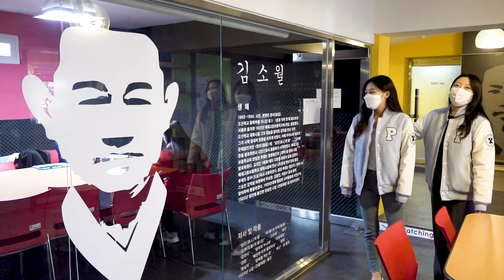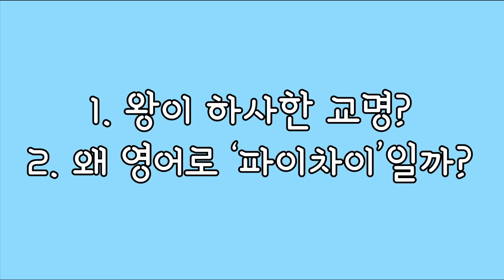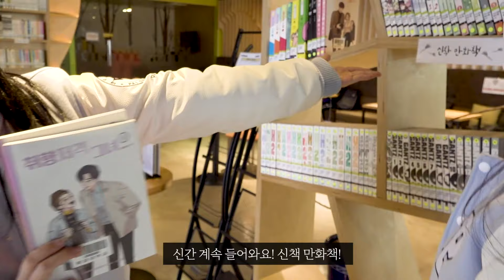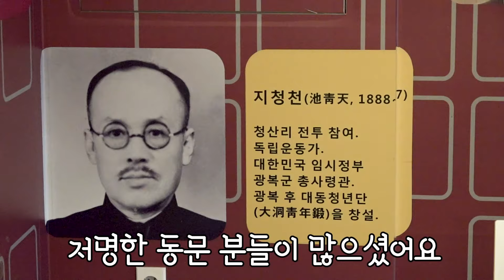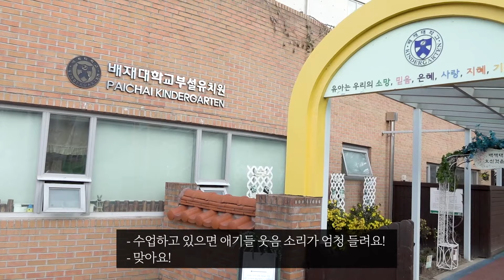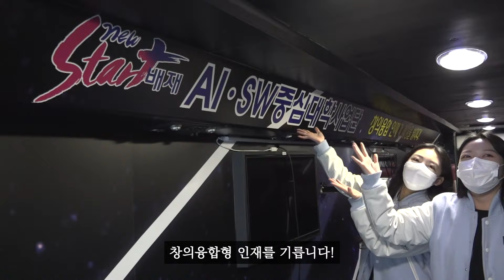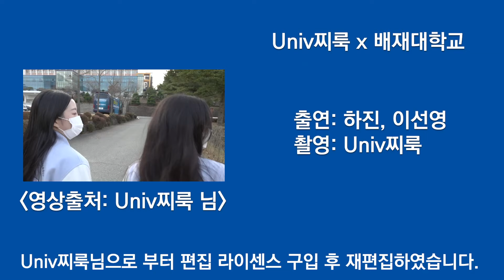[슬기로운 배재생활 EP.82]-[PCU-ABOUT] Univ찌룩 X 배재대학교 콜라보 대학탐방 (feat. 나잇값 못하고 귀엽누)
대학탐방 크리에이터 Univ찌룩님께서 지난 달 우리 배재아띠와 함께 배재대학교를 탐방하셨는데요! 우리 배재대학교 버전으로도 영상이 제작 되었습니다! 많이많이 시청해주세요!

Univ찌룩님도 많이 사랑해주세요!
찌룩님 버전도 궁금하다면 아래 링크 클릭해주세요!
@00:00 인트로
@00:34 탐방시작
@00:44 아펜젤러 기념관(채플실)
@01:33 왕이 하사한 교명 및 영어로 'Paichai' 설명
@02:01 학식이야기
@02:08 기숙사 외부
@02:45 중앙도서관(만화카페)
@03:05 중앙도서관(3층 스터디카페)
@03:26 중앙도서관(3층 시네마카페)
@03:30 배재학당 출신 인물들
@03:55 항공운항과 실습실 (B747-Mock-UP실)
@04:21 하워드기념관(유아교육과)
@05:22 SW버스(전국 유일의 SW체험버스)
@06:02 아웃트로